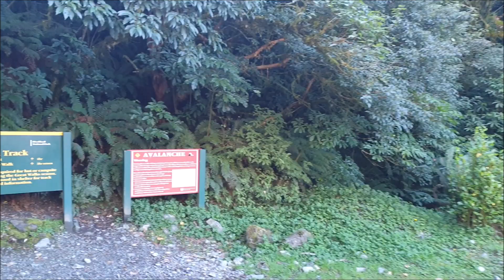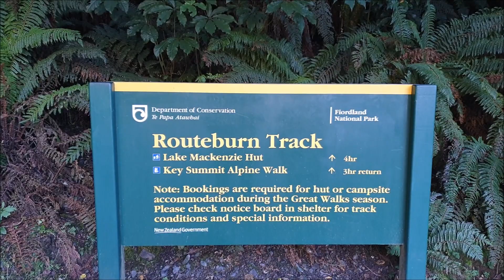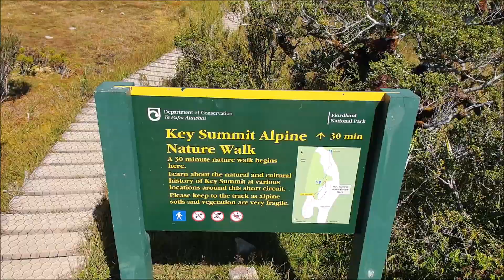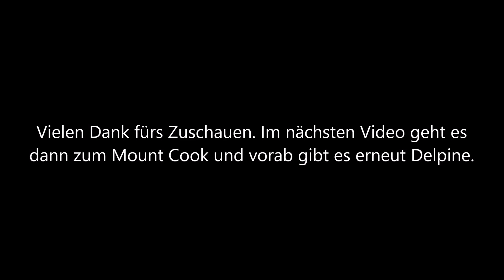Milford Sound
Ihr Lieben,

Milford Sound, diesen Fjord kennt wirklich jeder, der sich kurz mit Neuseeland auseinandergesetzt hat. Endlich waren auch wir hier. Die Natur haut einen um. Bei unserer Bootsfahrt hatten wir außerordentliches Glück, wir wurden von einer Menge Delphinen besucht. Das war unglaublich!

Im Video seht ihr unsere Anreise, die Bootstour und wir gehen wandern in der Nähe vom Sound am Tag des Aufbruchs.

Im Folgevideo geht es für uns zum größten Berg Neuseelands dem Mount Cook. Auf dem Weg dahin halten wir auf einem Campingplatz, in dessen Bucht wir mit ganz seltenen Delphinen geschwommen sind. Es lohnt sich.

Liebe Grüße
Eure Reisjunkies 4ever